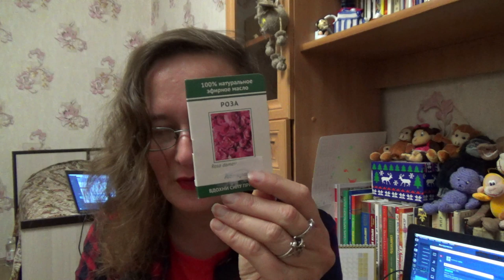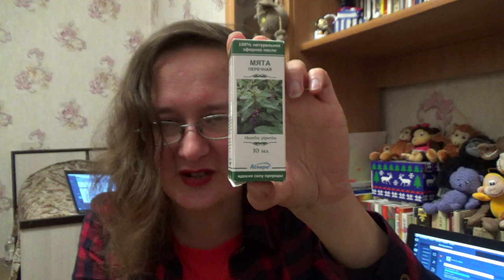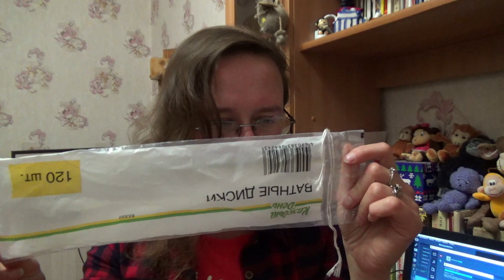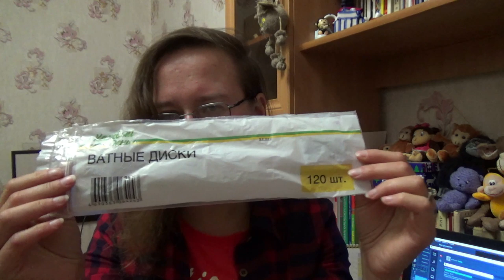пустые баночки сентябрь 2019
Привет! Этот ролик от 30 сентя 2019.

Если хотите мне что-то прислать или написать письмо:
152616, Ярославская обл, г. Углич, Косырева Ольга Игоревна, до востребования ;-)